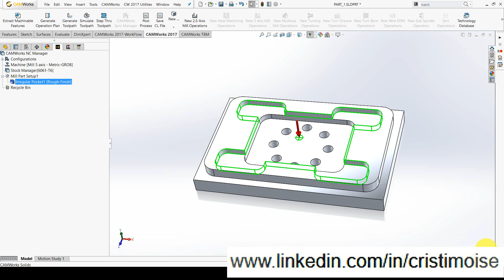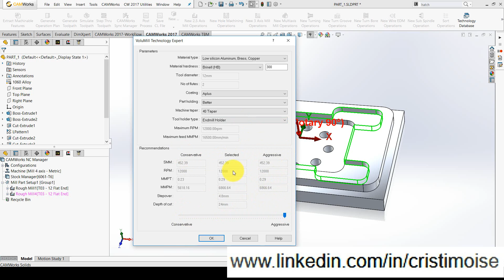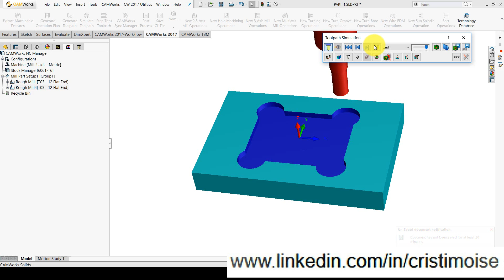CAMWorks 2017: VoluMill Technology Expert.